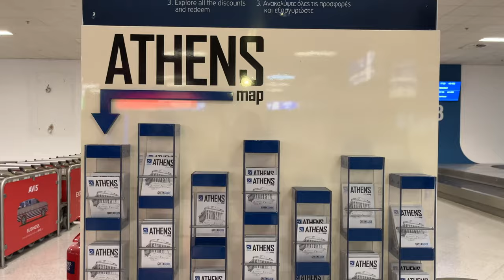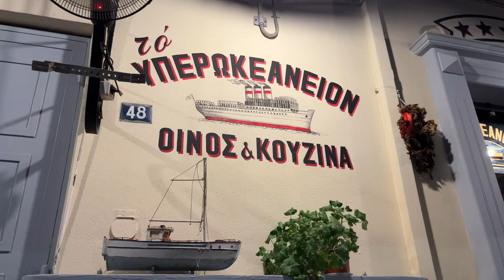moving to Greece: first week in Athens, hiking in Parnitha Mountain, Greek cuisine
We moved to Greece for my husband's work and will live in Athens. In this vlog, I will show you our first week in Athens, hiking in Parnitha Mountain, Greek food, beautiful sunsets